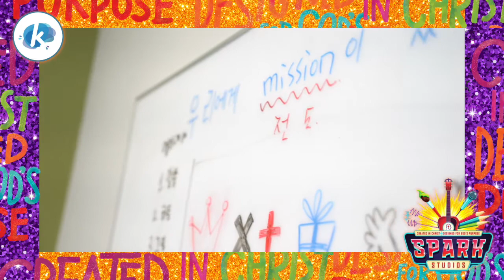Spark Studios VBS Day 4 Recap - Lifespring Kidspring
Love God | Love People | Bring Hope to the World
하나님 사랑 | 사람 사랑 | 세상에 소망